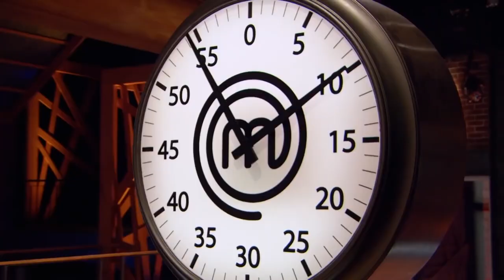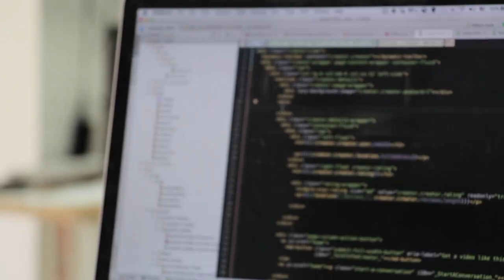Master Chef Facts You NEED To Know About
As one of the many cooking shows Gordon Ramsey is apart of, Master Chef is a cooking competition that puts chefs against each other to see which is the best in the culinary world. Still, do you ever wonder just how real the show is? If you watch the show enough you can see chefs able to create marvelous cuisines even though they have never cooked with the certain ingredient. Today we are going to go over some Master Chef facts you might not have known.